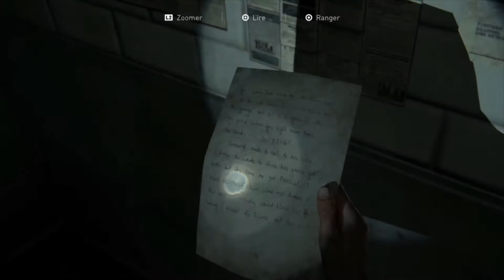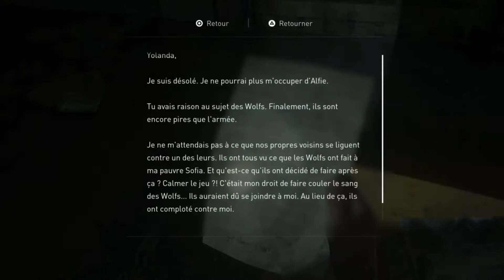THE LAST OF US 2 Walkthrough Gameplay Part 15 - Flèche / Arrow (Last of Us Part 2)